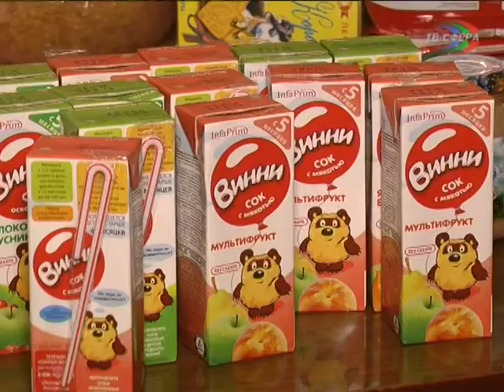Харцызяне помогают вынужденным переселенцам